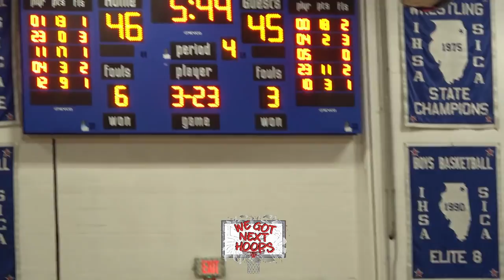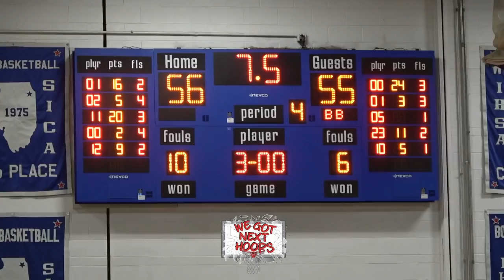Bloom gets overtime win vs a tough Homewood Flossmoor squad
The Chicago Heights Classic Championship Game
Bloom vs Homewood Flossmoor